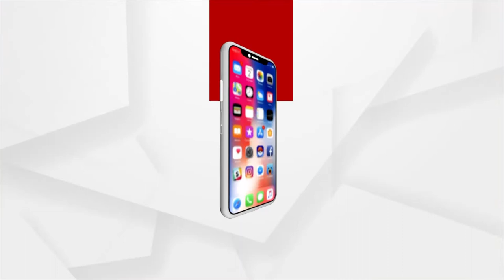NEWS ROOM LIVE :ଅନ୍ଧ ବିଶ୍ବାସର ଅନ୍ଧ ଗଳିରୁ ମୁକୁଳି ପାରୁନି ମଣିଷ